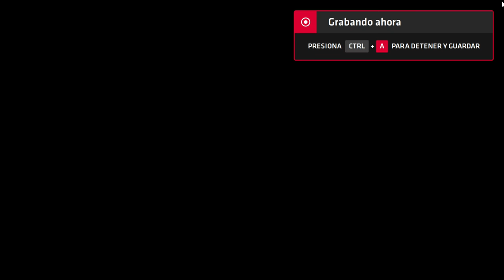Neptune777 Forza MAX Next Layer 2020 09 07 3